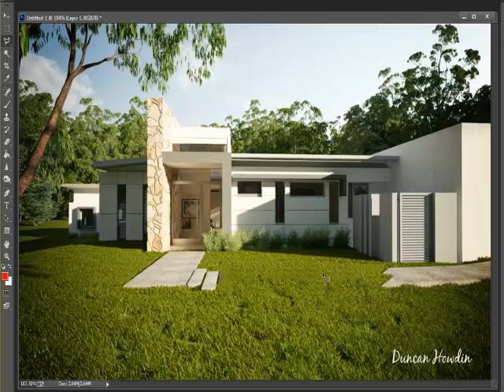آموزش تکنیک fill در فتو شاپ در یک دقیقه توسط پوریا عاطف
fill teknik in photoshop in 1 min with POURYA ATEF